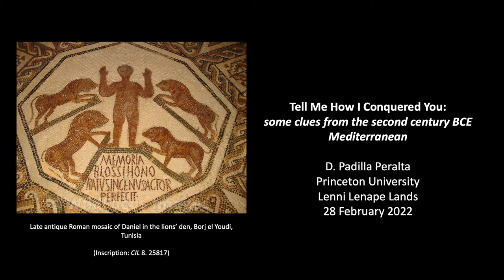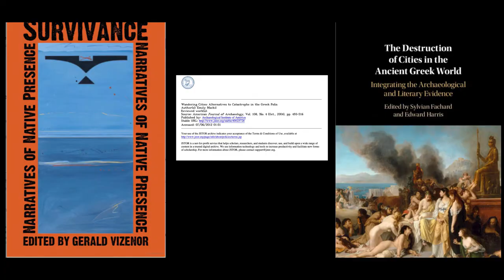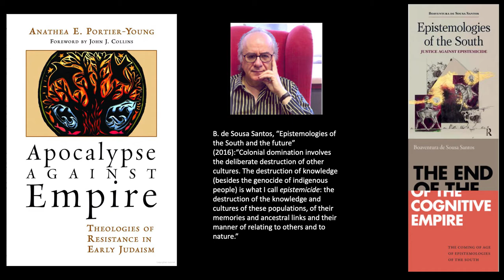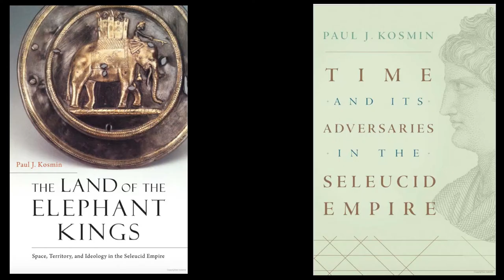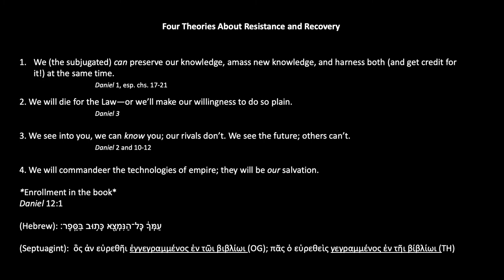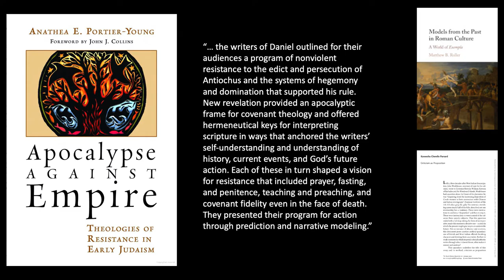Dan-el Padilla Peralta on Cultural Survival and Resistance in the Book of Daniel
Dan-el Padilla Peralta, associate professor of classics at Princeton University, gives the Thomas More Lecture on the Humanities at the College of the Holy Cross, February 28, 2022.

Faced with rapidly expanding and highly destructive empires in the third and second centuries BCE, communities all around the Mediterranean were forced into harrowing choices about how best to defend (and reimagine) their cultural traditions. In the talk, Professor Padilla Peralta examines some of the strategies for negotiating this collision of worlds that crystallize in the Book of Daniel. Padilla Peralta is an expert in ancient Roman history and known for his activism to reshape the classics discipline.